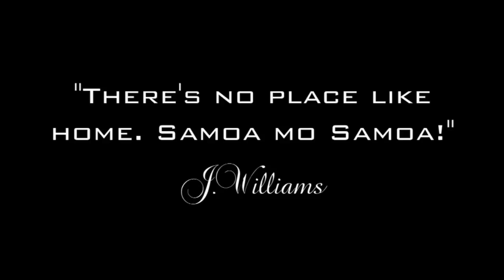J Williams in Samoa & American Samoa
J Williams visited his home islands of Samoa & American Samoa for the very first time in December 2012.

Produced by: Digiliah Photography & Designs